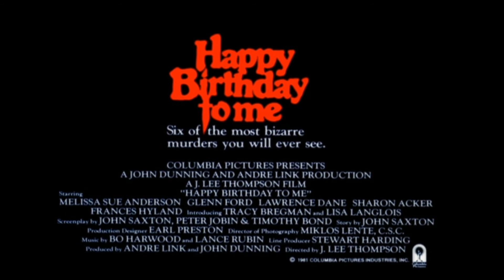Happy Birthday to Me (1981) Trailer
Horror/Mystery/Thriller

Directed by J. Lee Thompson

Screenplay by John Saxton, Peter Jobin and Timothy Bond from a story by John Saxton

Starring Melissa Sue Anderson, Glenn Ford, Lawrence Dane, Sharon Acker

Virginia Wainwright is a spirited young woman who has returned to a private school having survived a deadly accident and regenerative brain surgery. She is proud that she belongs to the Top Ten - the school's inner circle with the best students - and attempts to resume a normal life. But her friends are falling prey to a grueling series of murders, and soon there will be no one left to attend her 18th birthday party. Could it be her? Striving to rekindle the memory of her nightmarish accident, Virginia suffers from memory loss and traumatic blackouts. We soon learn the horrible truth behind her accident and what is going on before her birthday party...